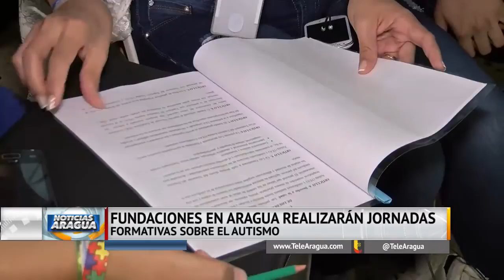Realizada la 5ta jornada de consulta pública de la Ley de Autismo y Condiciones Similares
Este jueves se llevó a cabo la consulta pública de la Ley de Autismo y Condiciones Similares